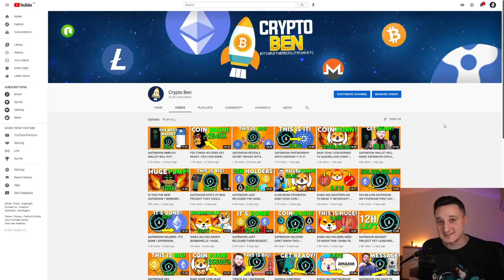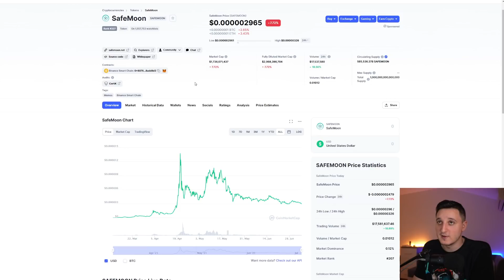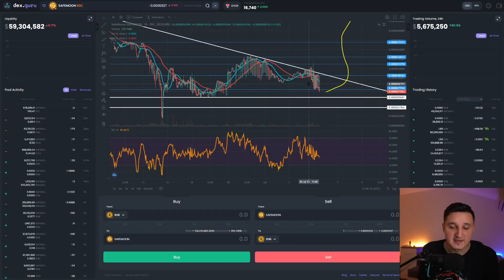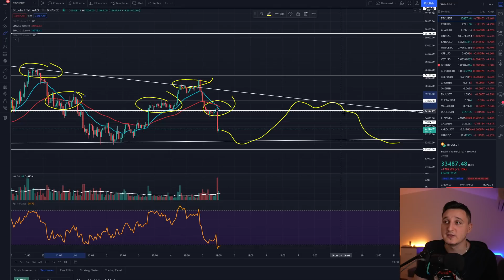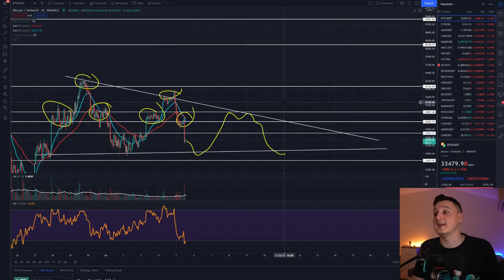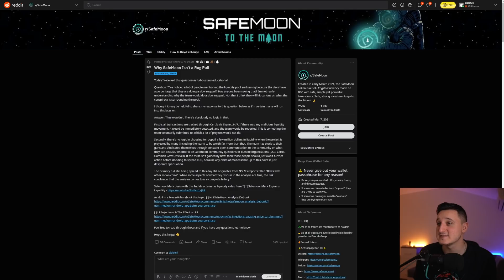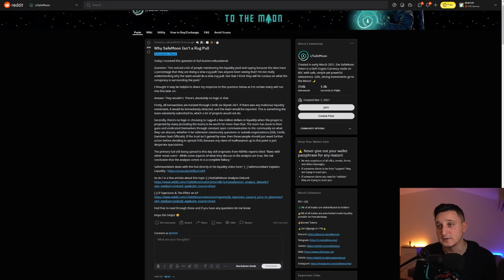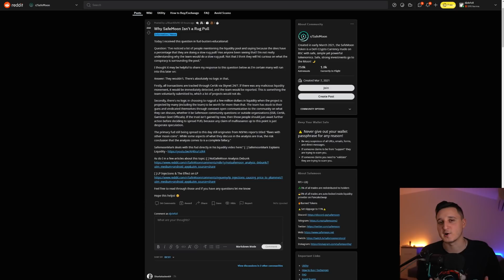SAFEMOON BINANCE DRAMA CONTINUES ! SAFEMOON FUD DESTROYED ! SAFEMOON PRICE ANALYSIS